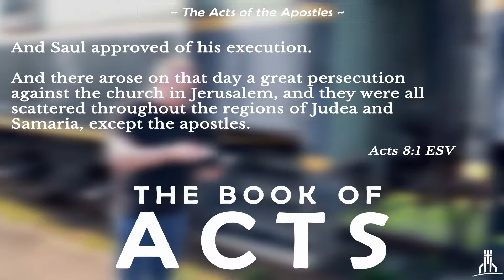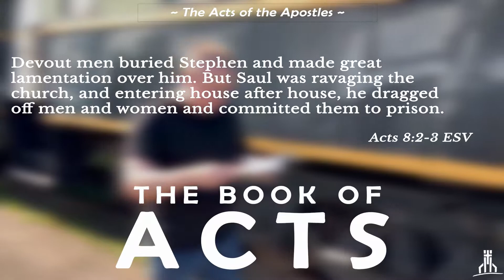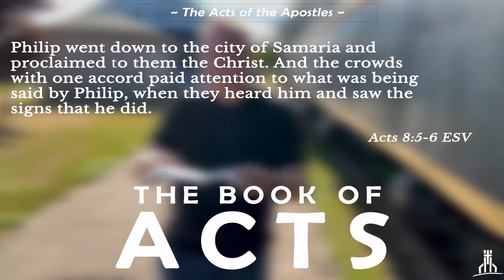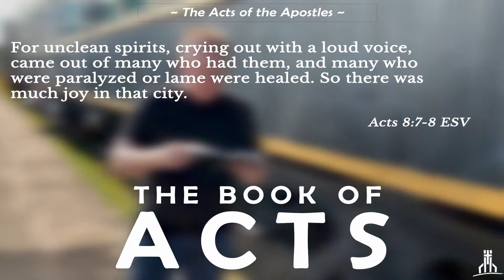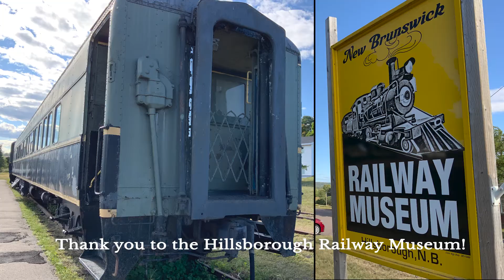A Scattered Church - The Book of Acts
Pastor Geoff speaks on Acts chapter 8

Thanks to the Hillsborough Railway Museum

Music Rights by Soundstripe.com